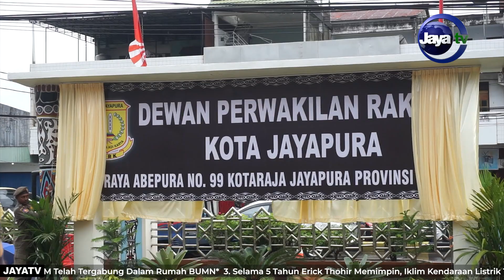NAMA BARU KANTOR DPRD KOTA JAYAPURA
PROGRAM JAYA TV DAPAT DISAKSIKAN MELALUI SATELIT C-BAND AsiaSat 9 LNB Freq 5150 Mhz Sat Freq 3880 Mhz Symbolrate 33000 Ksps POLARISASI HORIZONTAL & KU-BAND MeaSat 3B LNB Freq 10600 Mhz Sat Freq 12510 Mhz Symborate 9090 Ksps POLARISASI HORISONTAL DAN JUGA BISA DISAKSIKAN DI HP Android ANDA DENGAN MENGUNAKAN APLIKASI YOU-TV